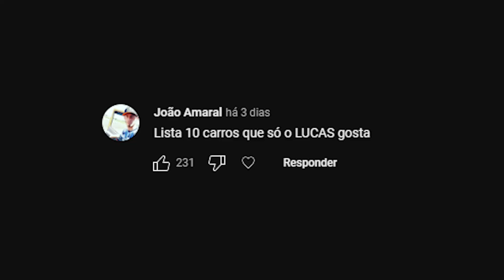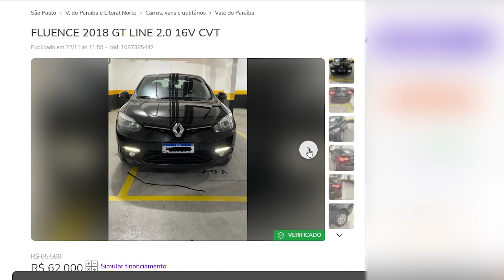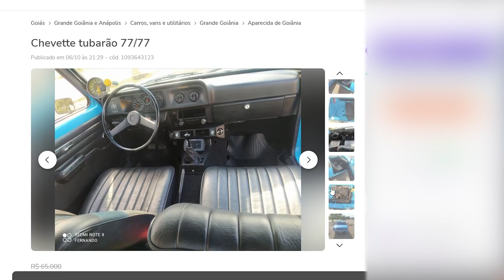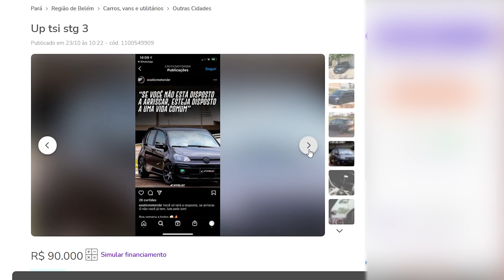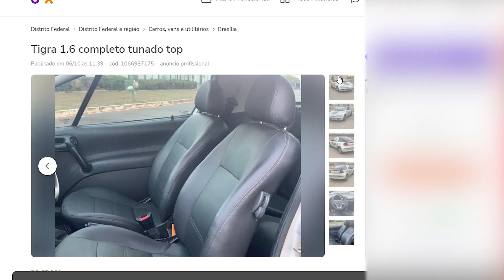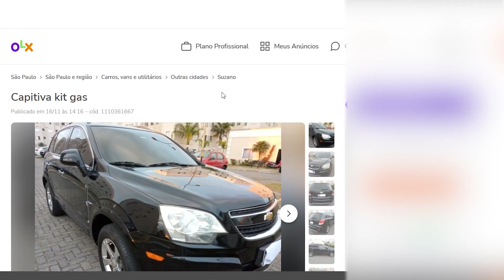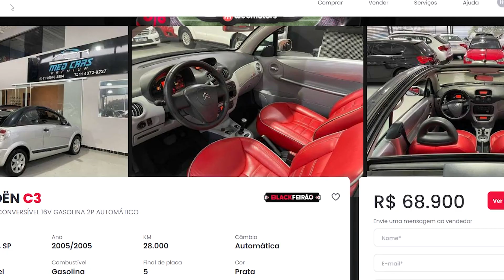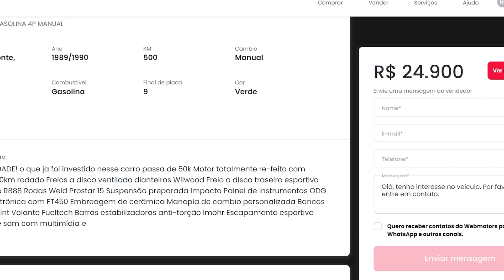10 CARROS QUE SÓ O LUCAS GOSTA (by inscritos)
Que tal levar o nosso mais novo ProjectCar, o Hyundai Accent, pra casa por menos de R$4 reais?? Ja pensou?? Então corre e garanta agora sua chance no

00:00 - 10 Carros que só o Lucas gosta

00:51 - Celta
01:43 - Lancer Evo
03:12 - Fluence
03:55 - Chevette
05:28 - Up
06:49 - Tigra
08:32 - UP tsi
09:55 - Capitiva
10:37 - Citroen C3
12:15 - Santana

Assine o BoxCarClub e faça parte do primeiro clube de assinatura para gearheads do Brasil!
Siga o @boxcarclub no Instagram!
Assine pelo site e receba sua box todo mês!

Precisa de pneus para seu carro ou sua moto? Compre na PneuStore, o maior mix do país e seu guia em direção ao pneu certo.